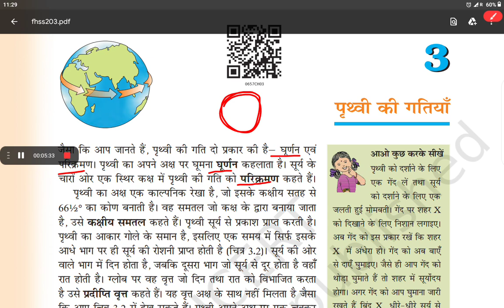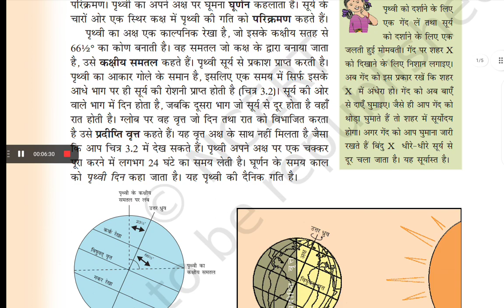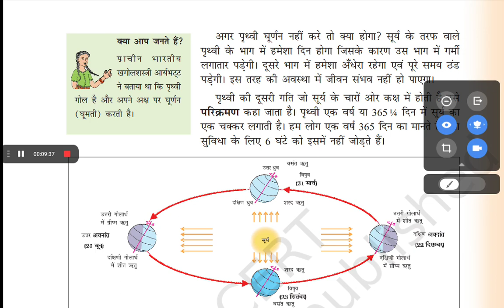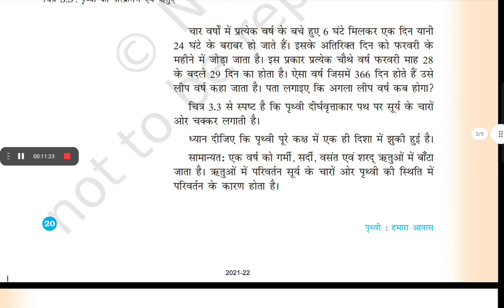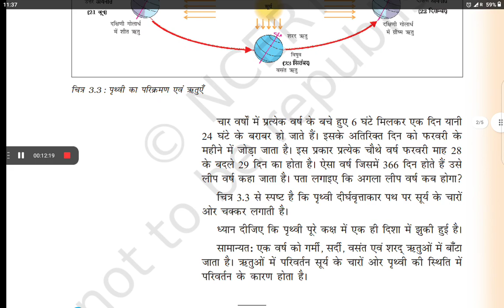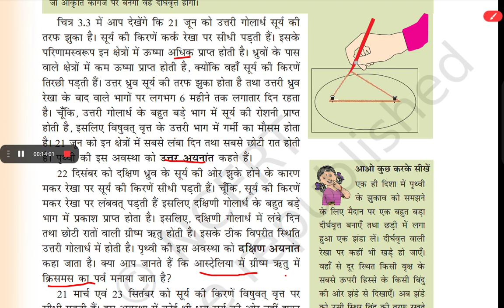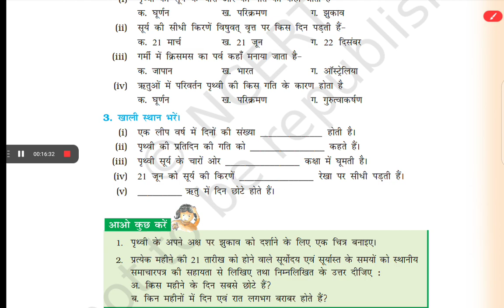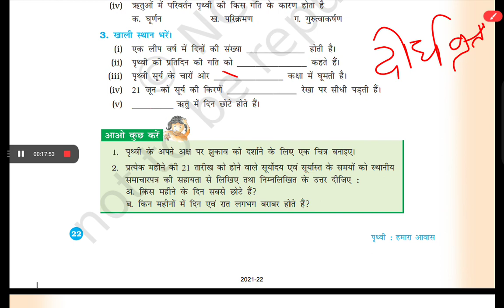NCERT Class 6th Geography Chapter 3